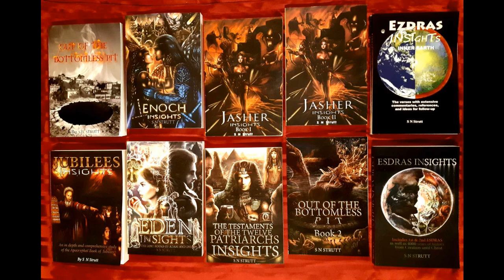'SECRETS OF ENOCH INSIGHTS': CH 31 PART 2:NOAH -THE FALLEN ANGELS -WATCHERS - MOUNT HERMON - AZAZEL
'INSIGHTS' AUDIO/VISUAL NO 248: FROM MY NEW BOOK: 'SECRETS OF ENOCH INSIGHTS': CHAPTER 31 PART 2:  NOAH - THE FALLEN ANGELS- MOUNT HERMON -AZAZEL - SCAPEGOAT.

HERE ARE MY 11 BOOKS WITH ME BEING INTERVIEWED ABOUT THEM:- THE 9 INSIGHTS BOOKS ARE BASED ON ANCIENT HEBREW BOOKS AND APOCRYPHAL BOOKS.

BOOKS AVAILABLE AT AMAZON, 'BARNES AND NOBLE' IN THE USA - OR WATERSTONES IN THE UK - OR DIRECTLY FROM ME AT: My new website which is made to illustrate t my 11 books